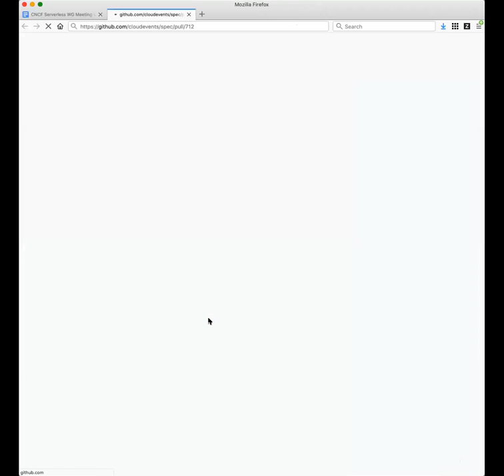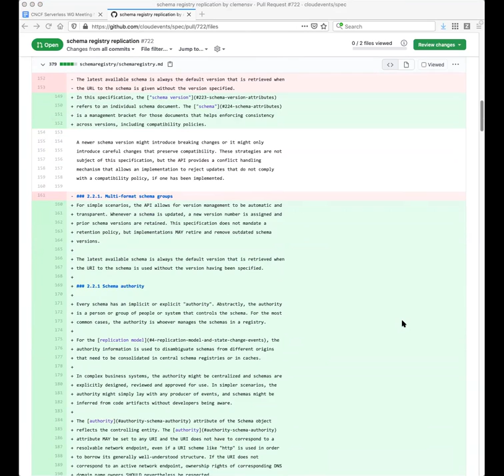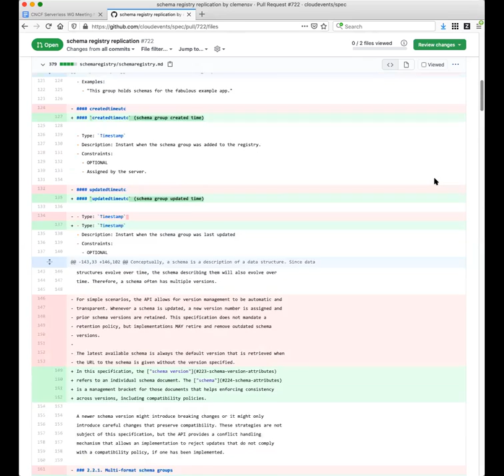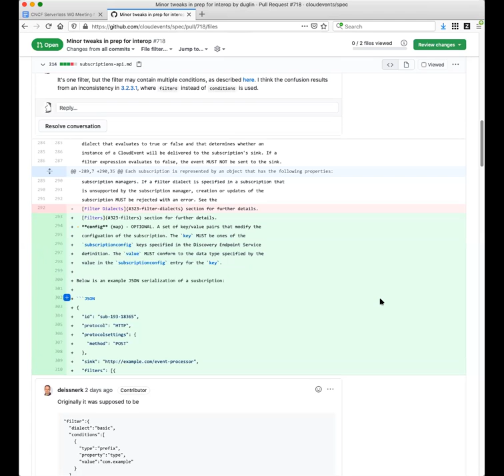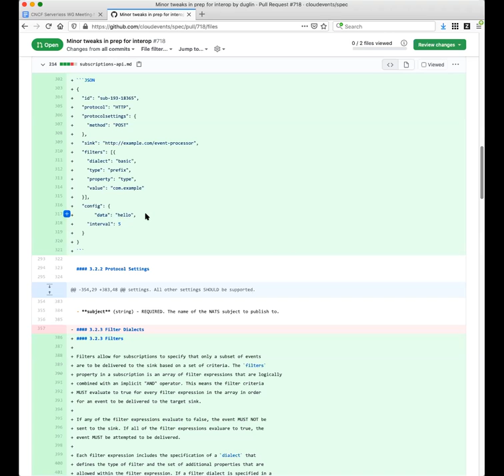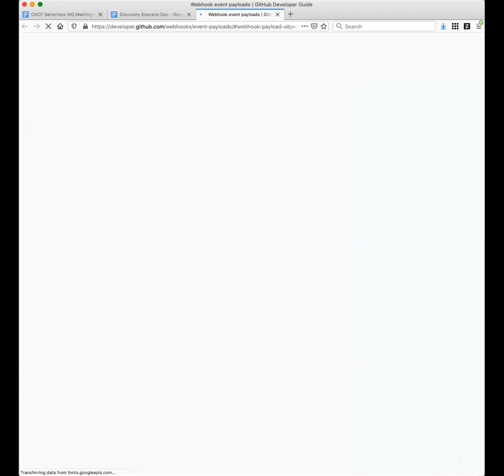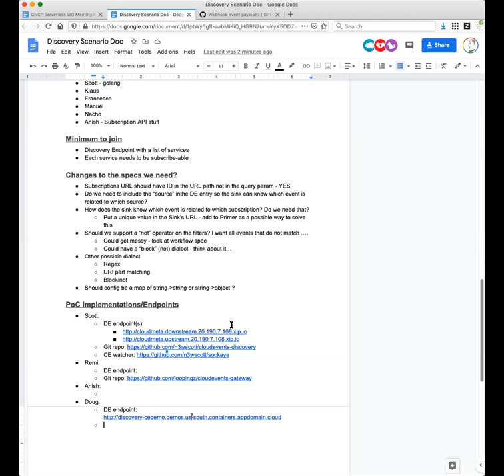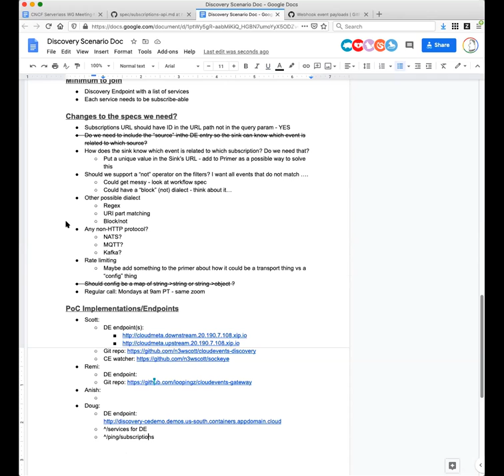CNCF Serverless WG 2020-11-05